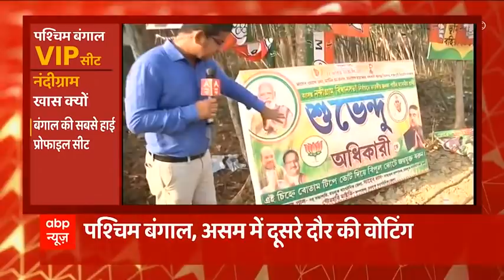West Bengal की सबसे चर्चित सीट पर किस तरह की गहमागहमी है, देखिए इस रिपोर्ट में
West Bengal की सबसे चर्चित सीट पर किस तरह की गहमागहमी है, देखिए इस रिपोर्ट में नंदीग्राम में ममता बनर्जी के घर के सामने सुरक्षा कड़ी कर दी गई है.